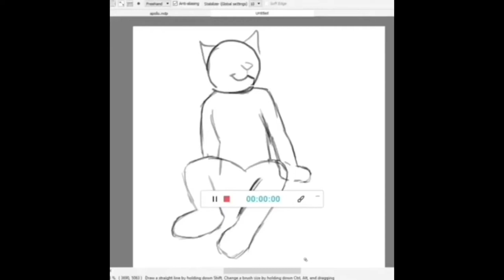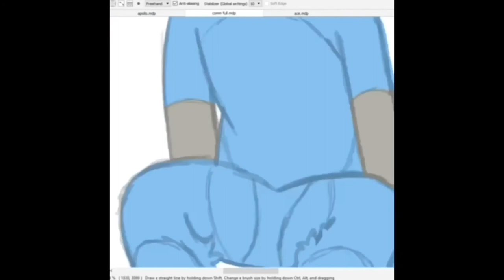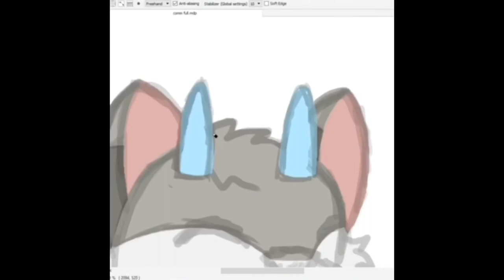Commission Drawing Speedpaint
This was a commission I did for @wolfpeg on amino.

Firealpaca, surface pro 7

Deviantart: SecretGaygent42
Amino: devinp_art
FA: SecretGaygent42